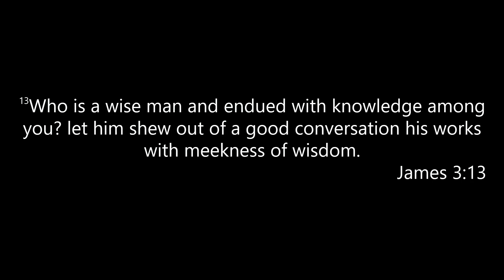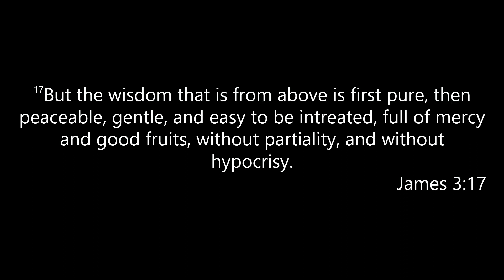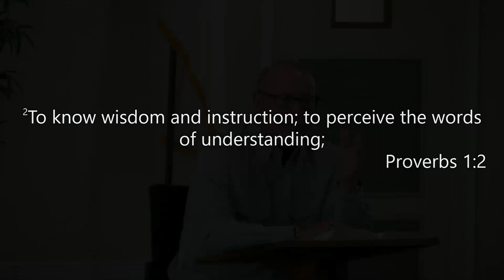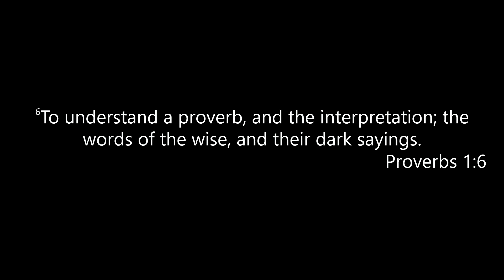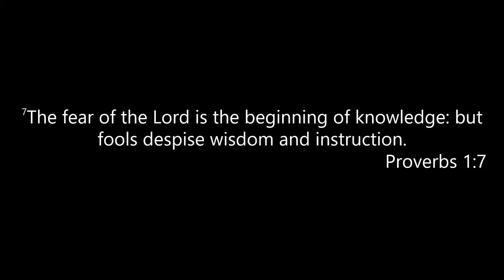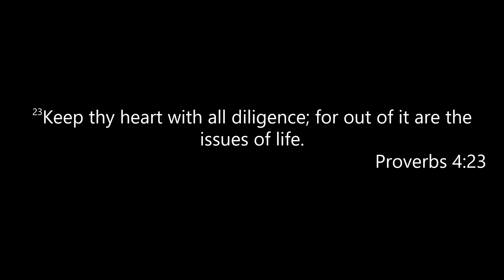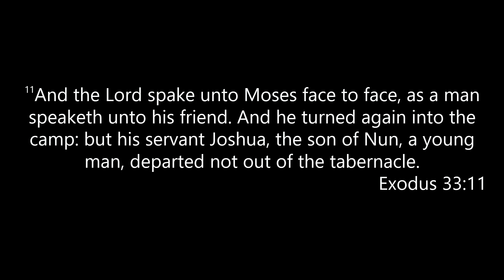RHMBC Study series